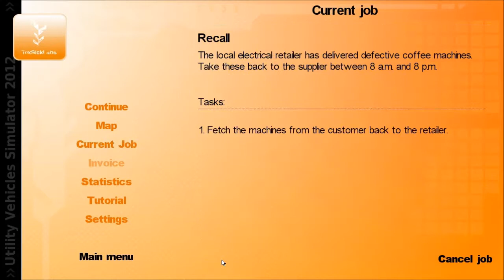Lets Play Simulators Part 1 "Utility Vehicle Simulator"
We start a new series where we play various simulator games I have found starting with Utility Vehicle Simulator